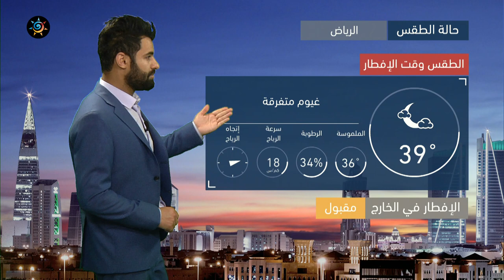طقس العرب | طقس اليوم في السعودية | الاحد 9-5-2021